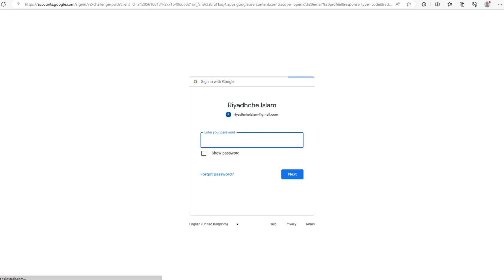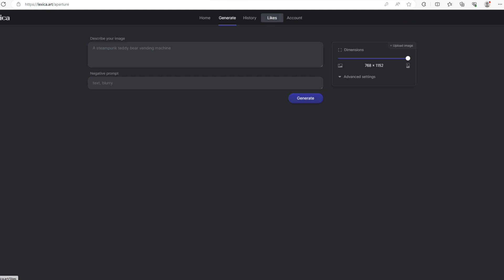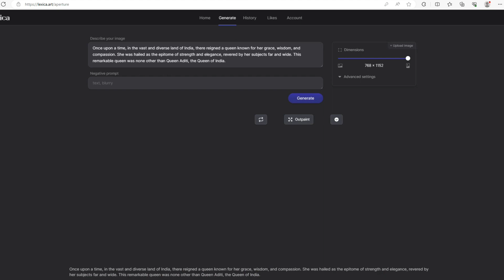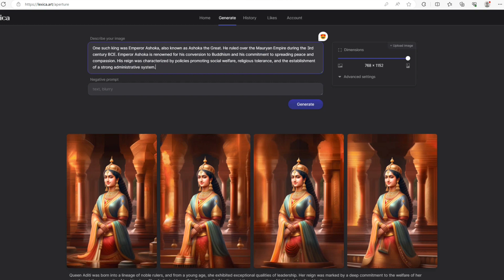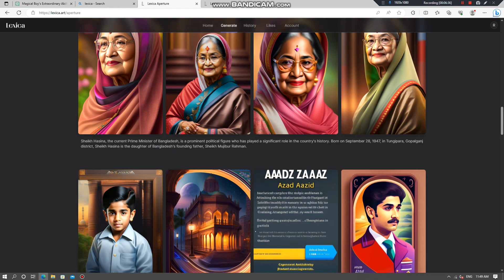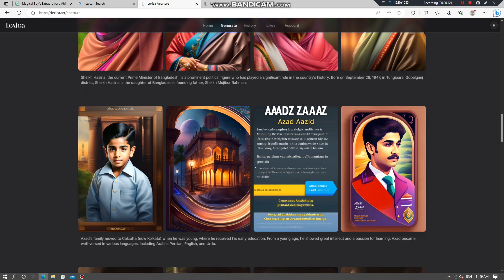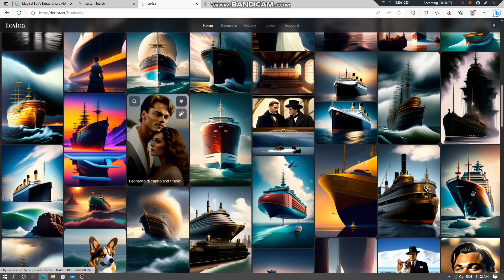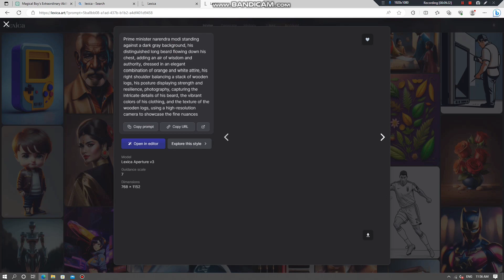free Midjourney Alternative I ai,Image generator with ChatGpt,ai avatar generate free .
AI image lexica software refers to a type of software that utilizes artificial intelligence algorithms to generate textual descriptions or captions for images. This software is designed to analyze the content of an image and generate a coherent and meaningful description that accurately represents the visual information. The software employs machine learning techniques, such as deep learning models, to extract high-level features from images and then generate descriptive captions based on those features.

ai,
ai art,
free ai image generator,
image generator,
free ai art generator,
ai images,
ai generated art,
ai generated,
ai generated image,
ai generator,
ai image,
best ai art generator,
image generator ai,
how to generate ai images,
midjourney ai,
canva ai image generator,
ai generator image
ai tools,
free ai tools,
ai,
best ai tools,
ai art,
crazy free ai tools,
ai seo tools,
list of ai tools,
ai image tool,
ai generated image,
ai productivity tools,
ai content writing tools,
ai image,
free ai tools and websites
lexica,
lexica ai,
ai art,
ai,lexica art,
how to use lexica ai,
text to image ai,
ai image,
stable diffusion ai,
ai images,lexica ai art,
lexica aperture,
lexica ai exam,
lexica art tutorial,
canva text to image ai,
how to use lexica ai in hindi,
text to image,
free ai images,
text to image ai free,
text to image free ai,
best image ai 2023,
text to image ai tutorial
Free Midjourney alternative I ai, image generator with ChatGpt I ai,avatar generate free.Chatgpt4
alternative to midjourney
midjourney alternative
midjourney alternative free
make ai art
make ai art free
make ai art generator
make ai art of yourself
make ai art from photo
make ai art generator python
make ai art from picture
make ai art app
make ai art with your face
make ai art move
make ai art discord
make ai image
make ai images move
create ai images
create ai images of yourself
create ai image generator
create ai images of yourself free
create ai images midjourney
create ai images free
create ai images discord
create ai image generator website
ai makes images from text
ai makes images from lyrics
how to make ai images
how to make ai image generator
how to make ai images free
how to make ai images of yourself
how to make ai images in mobile
how to make ai images in discord
how to make a image on discord
how to make ai images of myself
how to make ai images of yourself for free
how to make ai images more realistic
how to download ai image generator
how to download ai generated shree ram image
how to make ai photos of yourself how to make ai photos
how to make ai photos of yourself for free